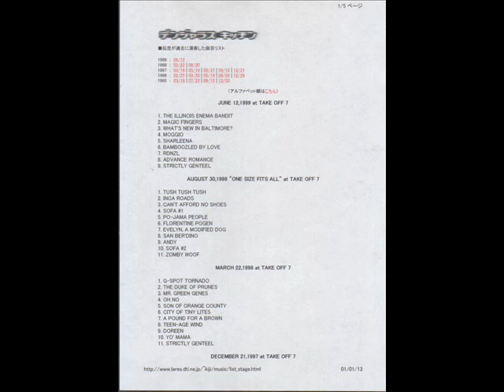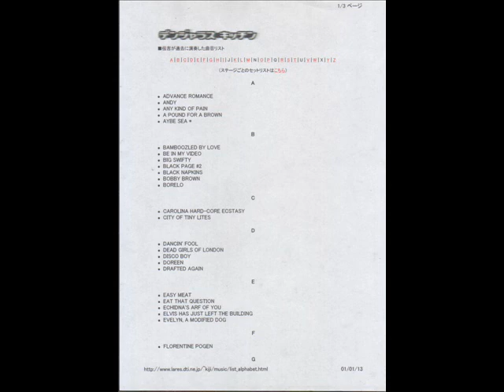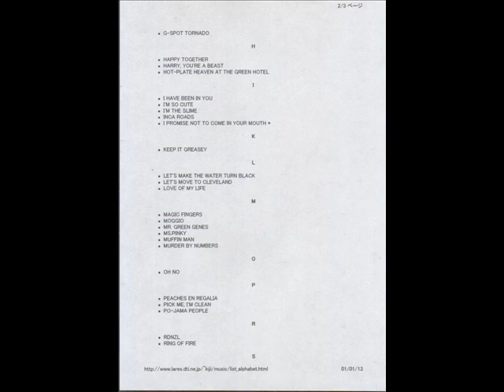Dangerous Kitchen Jun12th 1999 Striktly Genteel(Frank Zappa cover)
Performed by 4 Pieces Band. Art Works by Mr.Umemura( Not Related for Date of Record)